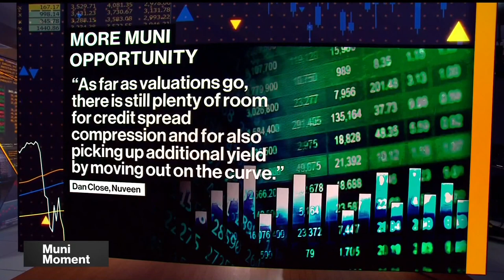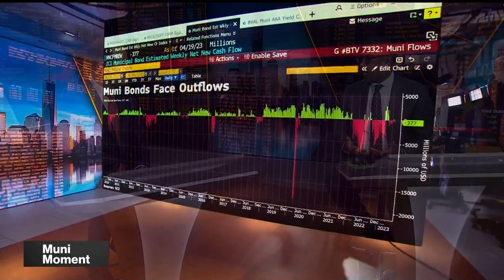Why Muni Managers Are So Bullish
"Credit quality right now is the strongest I have ever seen it," Tom Kozlik, Hilltop Securities head of public policy and municipal strategy, says on "Bloomberg Markets: The Close."